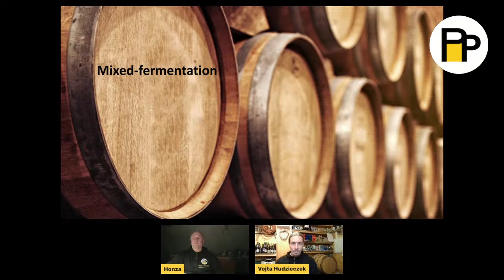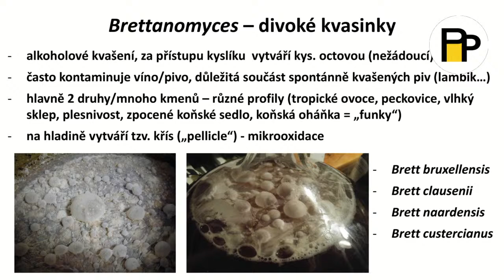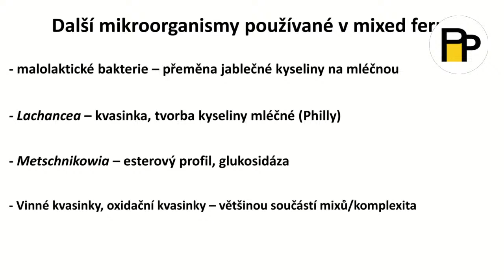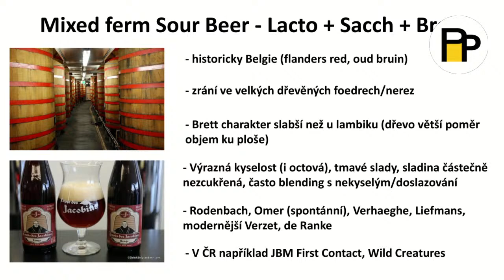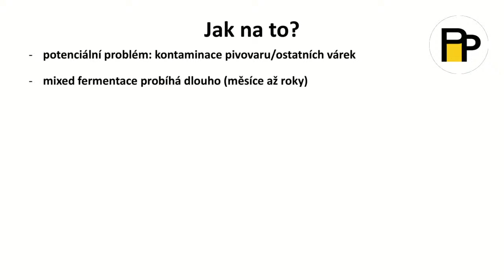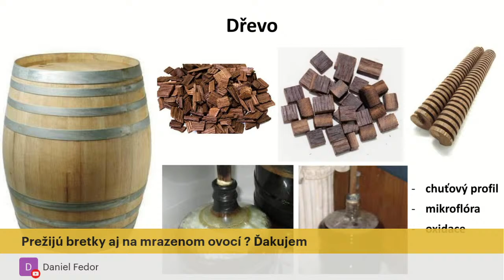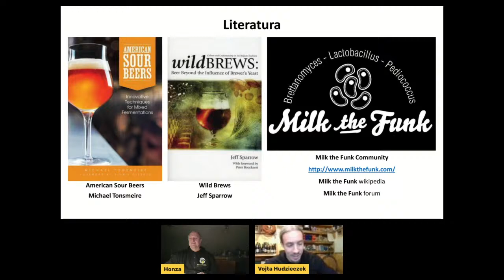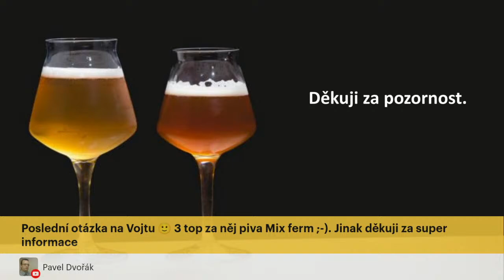Vojta Hudzieczek Mix ferm v domácích podmínkách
Povídání s Vojtou H. o mix fermentations v domácích podmínkách a přípravě na degustační soutěž Moravská vernisážpiva